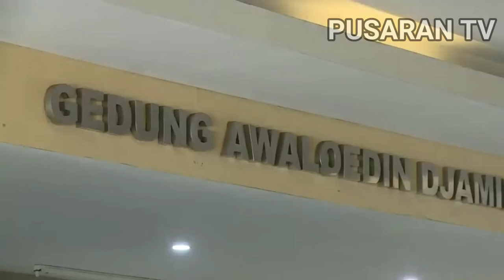Pengacara Keluarga Brigadir Yosua Minta Agar Putri Ditetapkan Sebagai Tersangka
Tim Pengacara Keluarga Brigadir Yosua Hutabarat Meminta Agar Polri Segera Menetapkan Tersangka Kepada Putri Candrawathi Istri Mantan Kadiv Propam Irjen Pol Ferdy Sambo, Lantaran Putri Candrawathi Diduga Terus Melakukan Sandiwara Ke Publik.